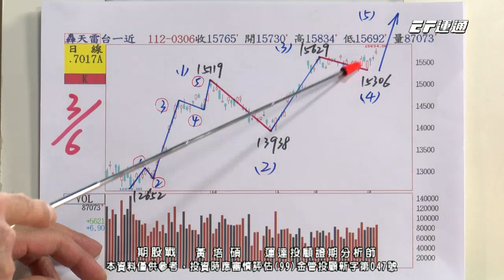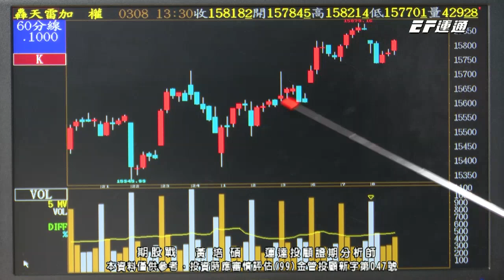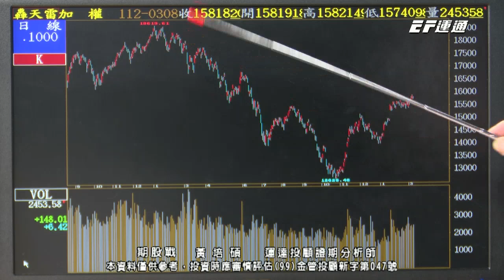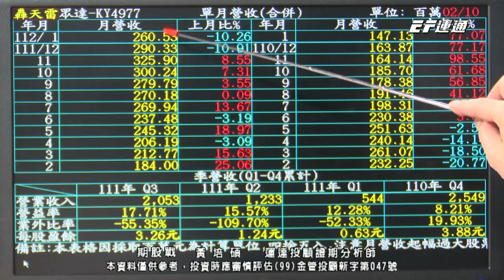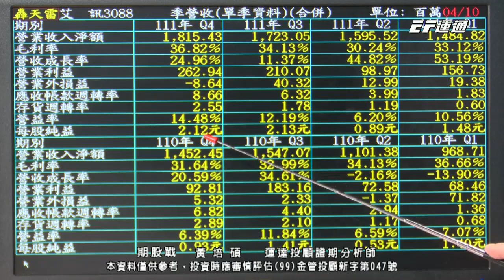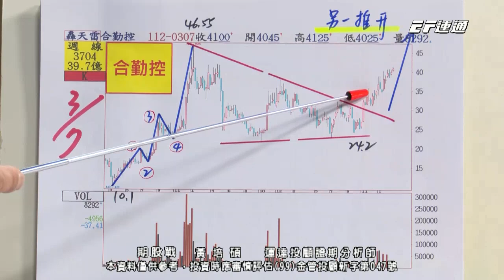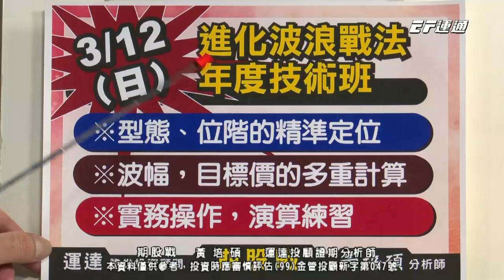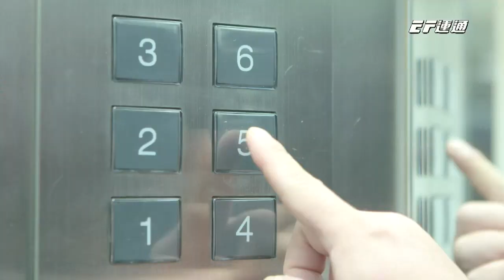20230308 1400 黃培碩 期股戰